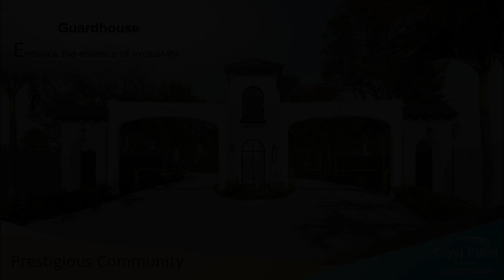Hidalgo Royale: A 2-bedroom Single Detached House For Sale in Panglao Bohol